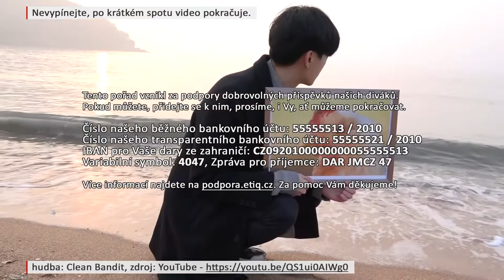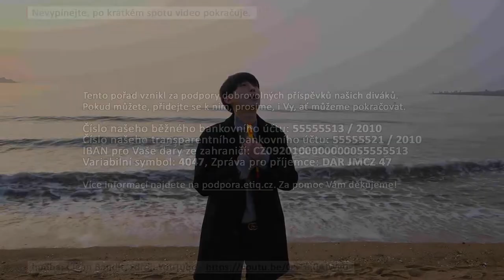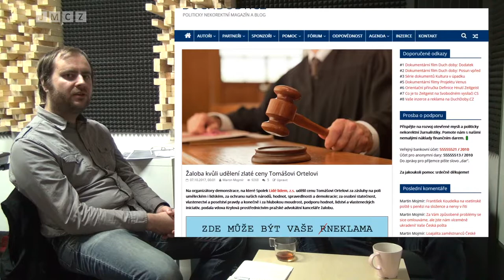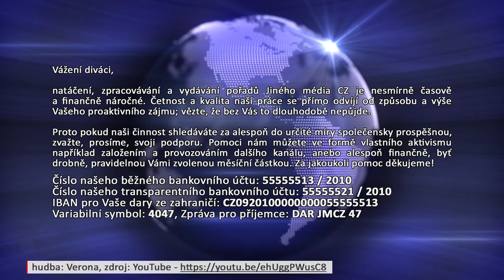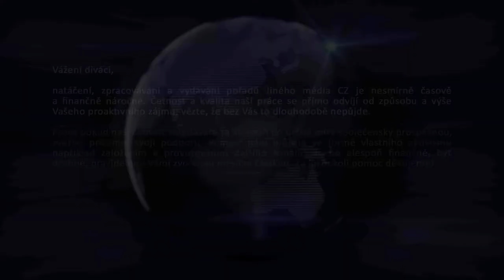[JMCZ 47] Do blázince za vrahy na drogy snadno a rychle + navázání na [JMCZ 46]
(Téma Martina Mojmíra 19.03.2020 - JineMedium.CZ)

Podpořit nás finančně můžete následujícím způsobem:
BTC - 1Pah5LFFL3Z4sPYaXd5ygMpEov8aZR123P